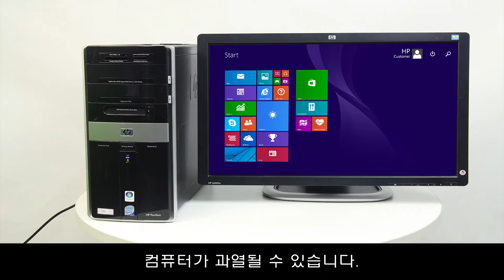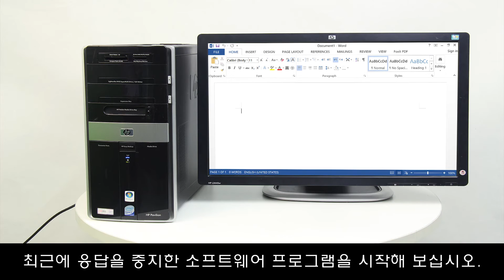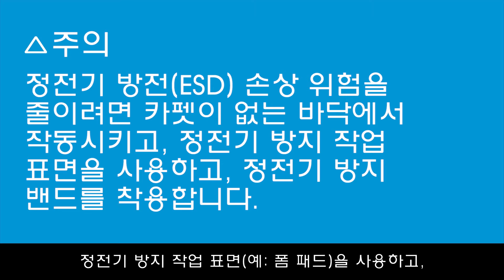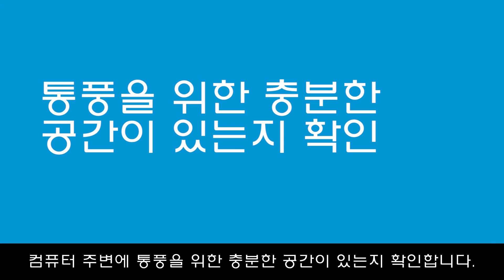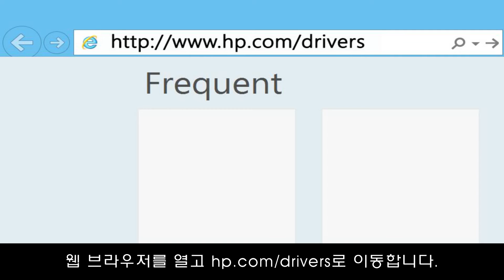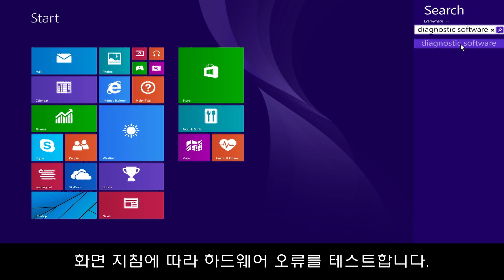과열 방지를 위해 PC 내부 발열 줄이기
PC를 깨끗하게 유지하고 통풍이 되게 하여 내부 발열을 방지하고 감소시킬 수 있습니다.